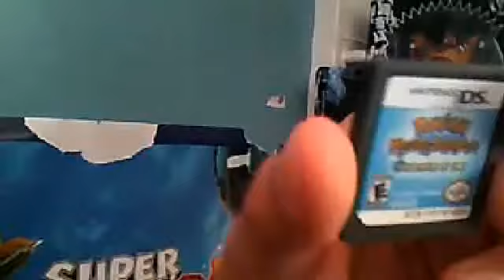Pokemon Mystery Dungeon Exploreres of Time Raffle (Last day for entering)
Last day to enter so start enetering !!!